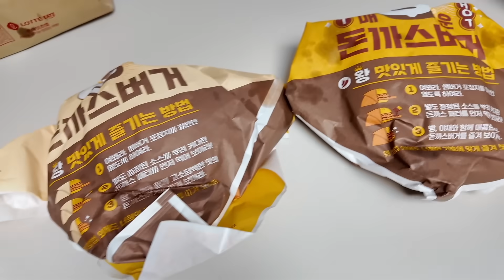신기한 신상들을 먹방해봤어요! 사과를 통째로 탕후루로 만든 링고아메🍎, 왕돈까스 버거🍔, 신전 가래떡볶이🥧 등등 맛은 어떨까요??? 가족일상 브이로그 | 뚜아뚜지TV